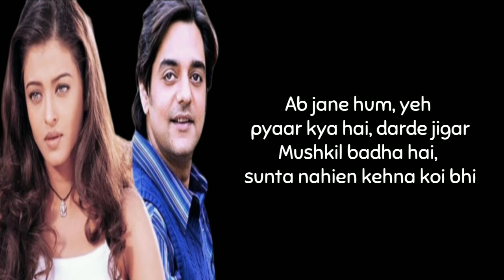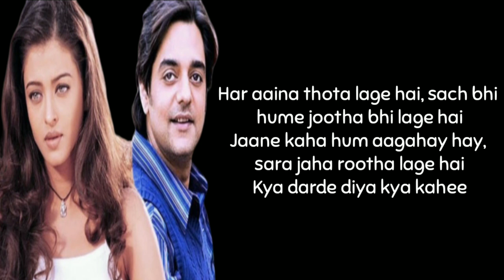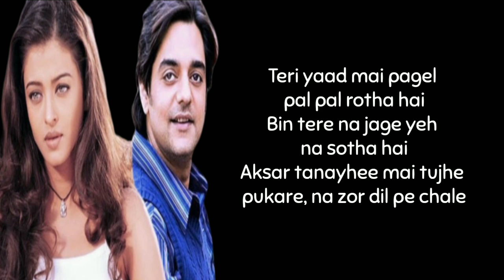Haare Haare (Lyrics) Josh | Alka Yagnik, Udit Narayan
Haare Haare - HD VIDEO | Aishwarya Rai & Chandrachur Singh | Josh | 90's Bollywood Romantic Song

Song : Hai Mera Dil Churake Le Gaya
Singer : Udit Narayan, Alka Yagnik
Lyrics : Sameer
Movie : Josh

Enjoy “Hum To Dil Se Haare” now on Wynk

Listen To It On Gaana... :-

Listen To "Hum To Dil Se Haare" Full Audio On Saavn :-

Also You Can:
'LIKE' us on Facebook: